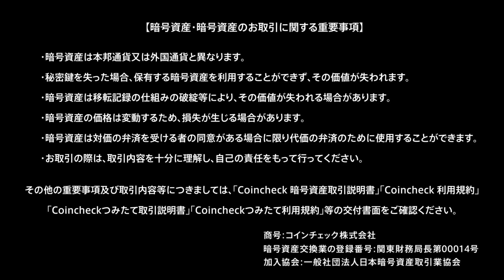コインチェックTVCM隙間篇 15秒